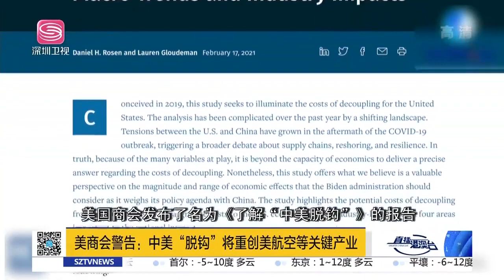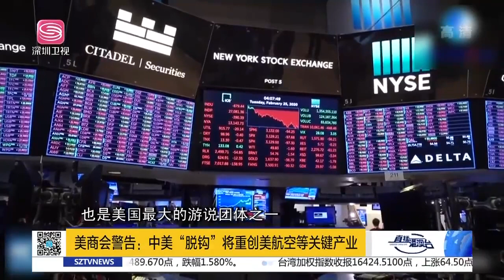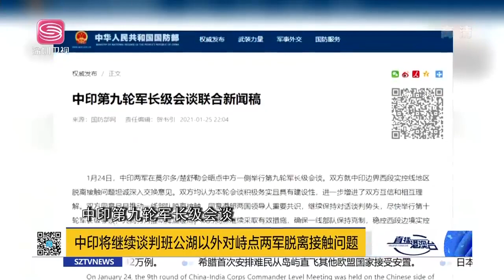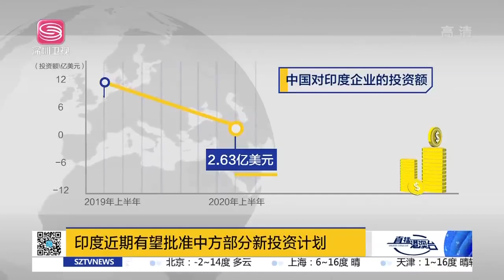直播港澳台【精編版】中國已向53個國家提供疫苗援助 | 台當局外購疫苗失敗甩鍋大陸 | 美前副國務卿伯恩斯有望提名駐華大使 | 印度兩軍加速邊境脫離 | 黎智英申請保釋再被拒